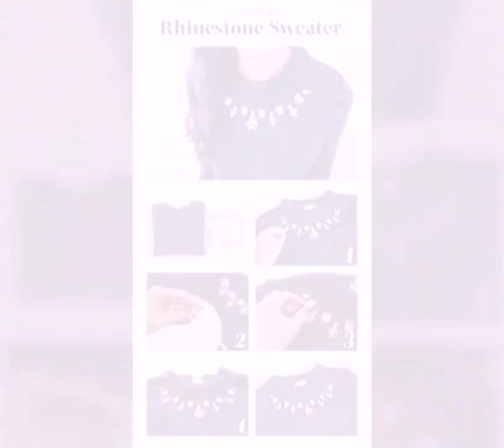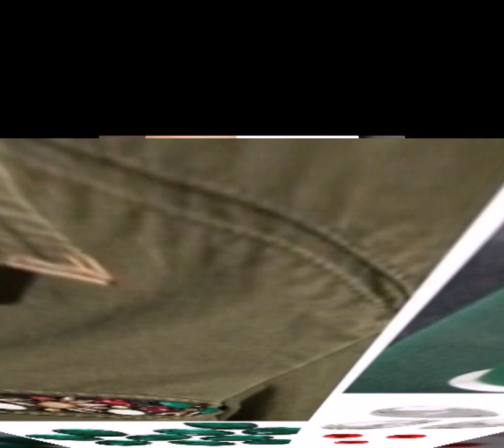50+ DIY Lace & Accessories That Will Make Your Dress Outstanding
50+ DIY Lace & Accessories That Will Make Your Dress Outstanding